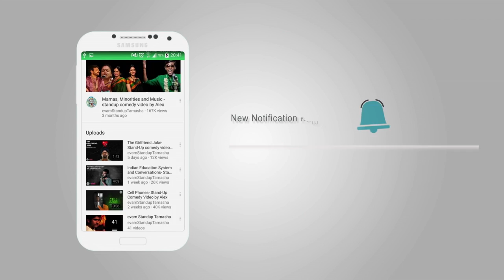PRAVEEN KUMAR | Don't travel in Double Decker Express | STAND UP COMEDY ENGLISH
Will you friends be nice to me and comment something nice?

Praveen Kumar stand up comedy on double decker

Watch to know my take on the Double Decker express and why you should never travel on it.

Grab your tickets now for my new stand-up special 'Mr.Family Man' coming to your city.

special thanks to sanjay manaktala for help with releasing this youtube stand up comedy video